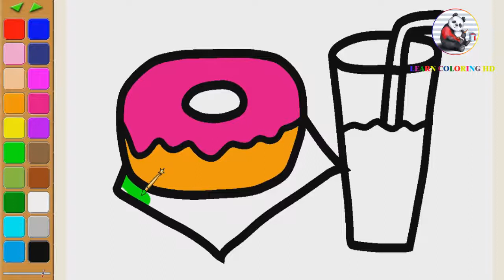How to draw a Donut Juice for kids - Donut Juice coloring page for kids-Coloring Books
How to draw a Donuts Juice for kids - Donuts Juice coloring page for kids-Coloring Books
Abuot videos
2.     2. How to draw I love usa coloring page for kids I learn coloring book with I love usa
3.     3. How to draw Traffic lights coloring page for kids I learn coloring book with Traffic lights
4. 2. How to draw ice gream coloring page for kids I learn coloring book with ice gream